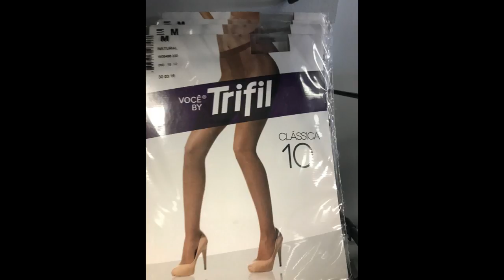Get fabulous fashion and sleek style w/@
HiddenStyle IndoorWear KidsWear MensWear CozyStyle LaceDetail PerfectFit OutdoorWear Festive, Denim Silk Satin styles and much more designs to impress. We have unique styles in all sizes straight from Brazil. Come try us now and describe yourself with our collection in every occasion.